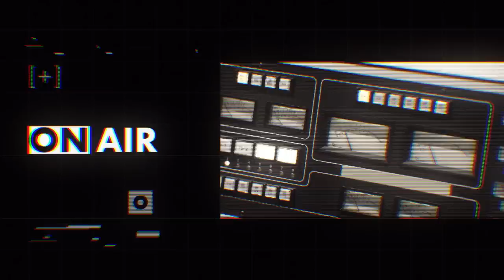【アヴちゃん（女王蜂）③】田淵智也（UNISON SQUARE GARDEN）との音楽対談 /「アルバムは人生のプレゼン」/アルバムのディスコグラフィーの美学【J-WAVE・WOW MUSIC】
【MUSIC FUN! × J-WAVE /アヴちゃん（女王蜂）】
J-WAVEとコラボしたラジオ番組『WOW MUSIC』の様子をMUSIC FUN!でもお届けします。今回は田淵智也（UNISON SQUARE GARDEN）さんをお迎えし、アヴちゃん（女王蜂）さんとの音楽談義を繰り広げます。

0:00 2人が語るアルバムのディスコグラフィーの美学
1:50 ユニゾンの最新アルバムは、肩の力が抜けた遊びのある作品
4:17 女王蜂の遊びのある曲
5:20 「アルバムは人生のプレゼン」
7:30 アヴちゃんが語るユニゾンのライブの魅力

■WOW MUSIC / J-WAVE 81.3FM（土曜24:00-25:00）
毎月1人のクリエイターがMCとなり、すごいと思う音楽を紹介する深夜の音楽座談プログラム。2023年2月のマンスリープレゼンターは女王蜂のアヴちゃん。

UNISON SQUARE GARDEN
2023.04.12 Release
New AL「Ninth Peel」

▼ゲスト
【田淵智也（UNISON SQUARE GARDEN）】

Producer ：Yuya Toma[FIREBUG inc.] / Hitomi Uno[FIREBUG inc.］